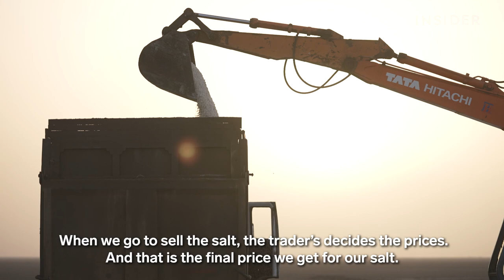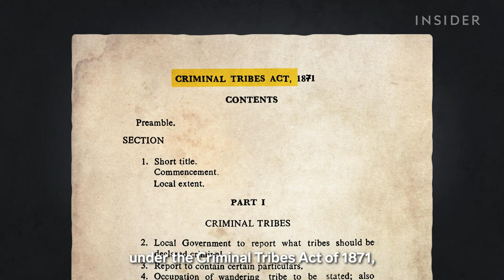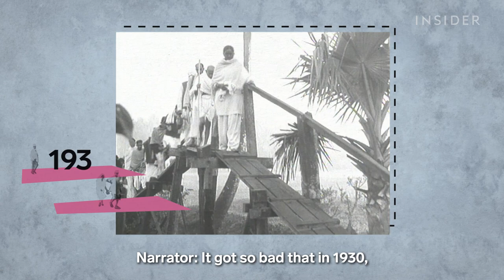How These Farmers Got Stuck In A Desert Harvesting Salt For $4 A Ton | Big Business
India is one of the world's top salt producers. Most of the country's salt comes from the desert of the Little Rann of Kutch. Here, the Agariya people do the dangerous job of farming salt. They face extreme temperatures of 118 degrees Fahrenheit, skin diseases from the harsh sun and saltwater, and blindness from light reflecting on the white landscape. They make just $4 a ton, while traders take home most of the profits. So how did the Agariyas become trapped in the big business of salt? We head to India to find out.